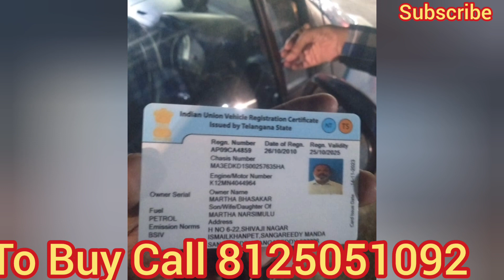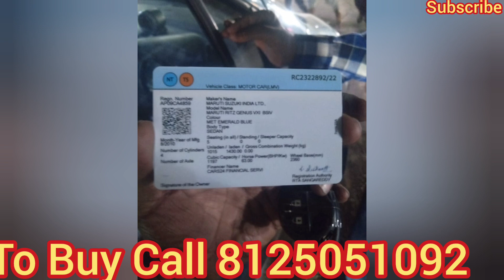Maruti Suzuki Ritz 2010 VXI Neat Condition Sale in Hyderabad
Maruti Suzuki Ritz 2010 Model VXI variant, RC valid till 2025, fully loaded with all four power windows, power steering, chilled a.c, good tyres and battery, all four alloy wheels, central locking with remote, all details in video.